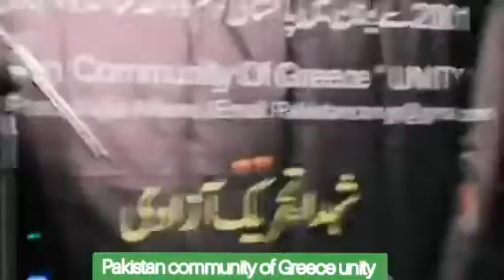Why Isn't Kashmir Free//Emotional Speech